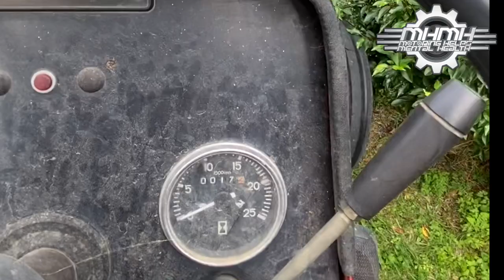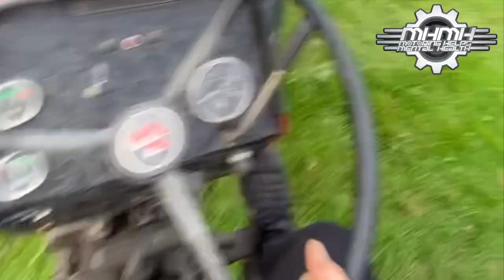HOW TO USE Grass topper Cutting deck CORRECTLY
Upgraded the grass cutter today!! Was using the Kubota 360 z but now using Massey Ferguson 290 and Grass topper (cutting deck). Much faster and I would recommend this to anyone with over an acre of grass its so much more fun and did a great job!! It felt that good I can't wait to cut the grass again!!